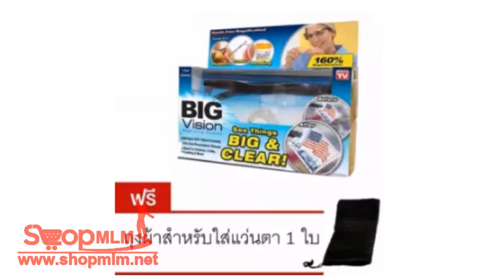BIG VISION แว่นตาขยายไร้มือจับ แว่นขยายไร้มือจับ แว่นขยาย แว่นอ่านหนังสือ 179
กดถูกใจ Facebook แฟนเพจ สุ่มรางวัล
Line@ เพิ่มเพื่อน สุ่มรางวัล

กดแล้ว แจ้งชื่อ Facebook & Line สำหรับสุ่มรางวัล

ดูรายชื่อ 200ท่าน สุ่มรางวัล ผู้โชคดี

โอนวันนี้ ส่งพรุ่งนี้ หยุควันอาทิตย์
เวลาจัดส่งสินค้า 10:00น. - 14:00น.

ช่องทางชำระเงิน
กสิกรไทย นาย สมชาย แสงแก้ว 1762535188

แจ้งชำระเงิน พร้อมเเนบสลิปโอน
ขอสลิปโอนจากลูกค้า ทุกครั้งก่อนส่งนะครับ
ส่งเสร็จมีสลิปส่งของให้ลูกค้า ก่อน 16:00น
ตรวจสอบ สลิป หรือ บิล จัดส่งสินค้าประจำวัน
ไม่ได้รับสินค้า ใน10วัน คืนเงิน100%

แจ้งไม่ได้รับสินค้า ภายใน 7 วันทำการ

ติดตามหมายเลขพัสดุ เคอรี่ ได้ที่นี้นะครับ